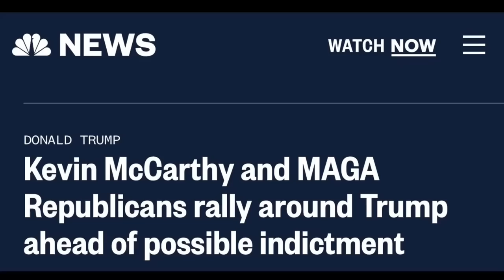When you’re on LIVE TV and have no idea what you’re talking about…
Meanwhile on MSNBC Barbara F. Walter is a guest and she’s speaking about Republicans coming to Trumps defense on a possible indictment but something is off

Sivaady